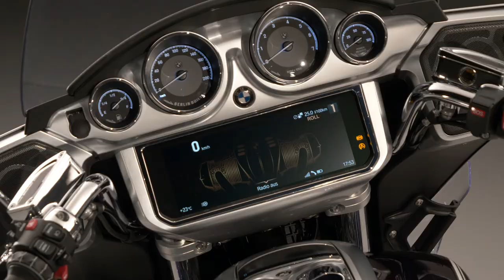BMW R18 transcontinental, R18 B hoàn toàn mới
BMW mới tung ra hai sản phẩm mới R18 transcontinental, R18 B.
Yêu thích xe Grand America Touring và Bagger, bạn sẽ không thể bỏ qua.
Hãy MakeLifeARide biến cuộc đời thành một chuỵến đi.